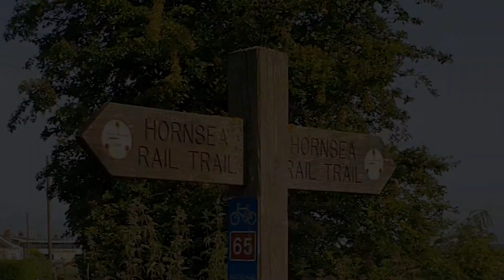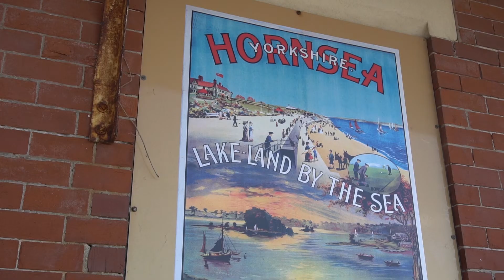Trans Pennine Trail UK - Hull to Hornsea | A6300 kit lens 16-50mm | S10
First time to go on a trip via the Trans Pennine Trail from Hull to Hornsea on sunny Wednesday.